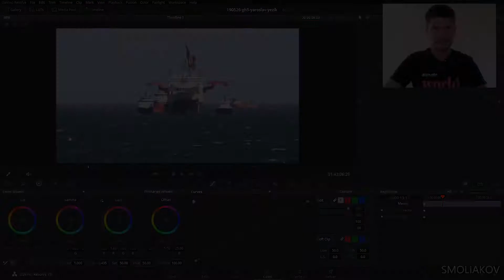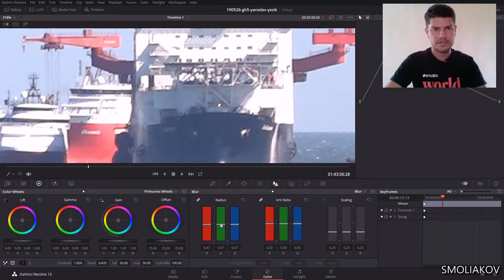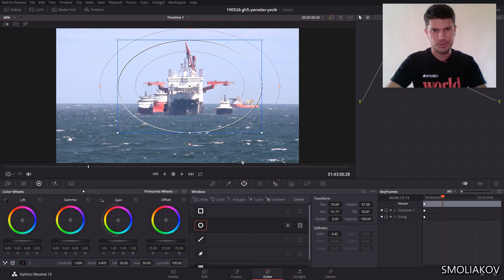Как повысить резкость видео если промазали по фокусу во время съемки в DaVinci Resolve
Обычно в процессе наставничества я рассказываю все этапы подготовки видео на стоки. Кроме этого знания даются в таком порядке, в котором их легко усвоить и применить сразу же в проекте.

Однако некоторые знания могут забываться со временем, если их не использовать. Поэтому на моем канале и будут появляться такие микро уроки.

Отличие наставничества от обучающего курса в том, что в случае просмотра видеокурса по подготовке видео для видеостоков ученик после просмотра остается только с теми знаниями, которые он почерпнул при просмотре. Ученик не может уточнить какие-то сложные для него моменты, задать дополнительные вопросы.

Конечно, можно задать вопросы в профильных группах - и там вероятно подскажут. Но не всегда, ведь в группах все же конкуренты.

Возможно некоторые преподаватели после курса поддерживают еще связь с учениками, но мне об этом ничего не известно

В случае обучения по наставнической методике, вы не только получаете знания, но и имеете возможность задать вопросы, попросить детальнее рассказать какую-то сложную тему, получить подсказку, как поступать в каких-то особенных случаях. информационная поддержка Наставника осуществляется и после передачи всех знания в рамках программы.

Детально можно ознакомиться с программой обучения продажи видео на стоках на сайте
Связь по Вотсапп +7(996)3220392